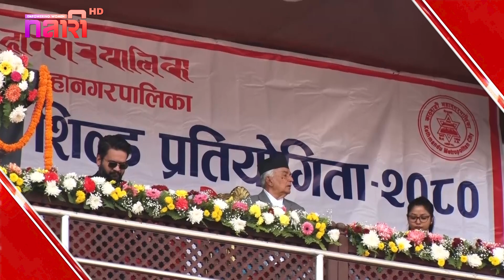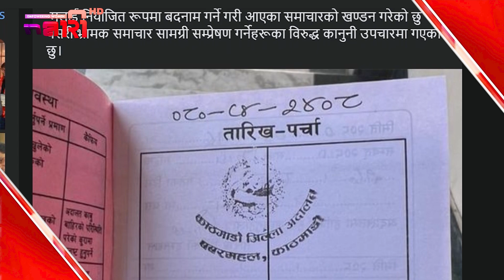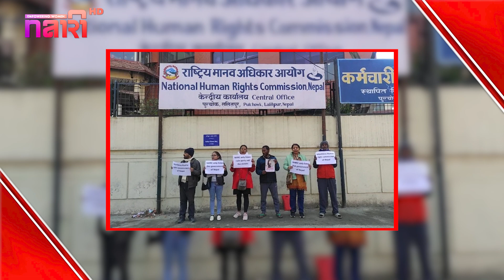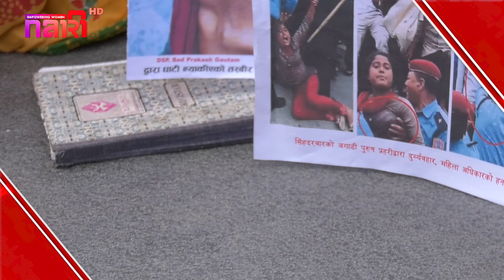रास्वपाका सभापति रवि लामिछानेले कान्तिपुर पब्लिकेशनविरुद्ध मुद्दा दर्ता ,गाली बेइज्जती गरेको आरोप